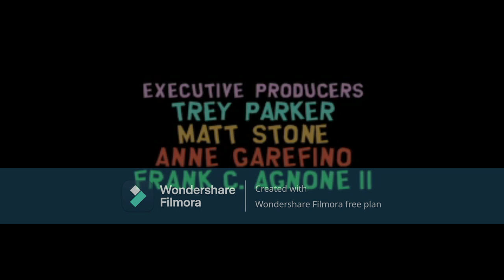south park stick of truth THE END